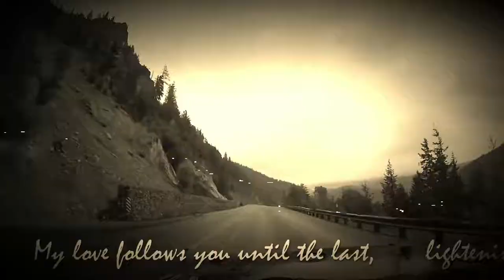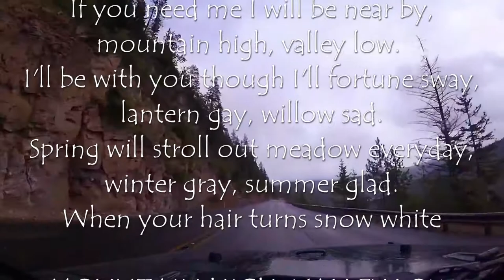Mountain High, Valley Low / Hwy 410 / Mather Memorial Highway [NATURE]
Bonita falls asleep on rainy Hwy 410 east of Chinook Pass.